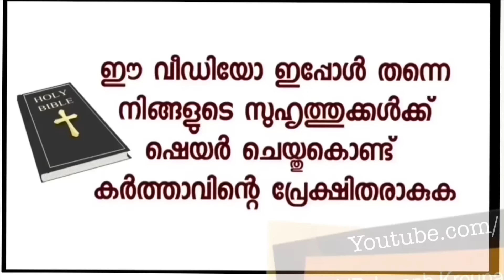കാര്യങ്ങൾ പിടിവിട്ട് പോകുമ്പോൾ ഉടമ്പടി തന്നെ ശരണം.മൃദുലയുടെ സാക്ഷ്യം!